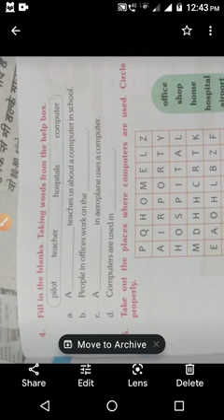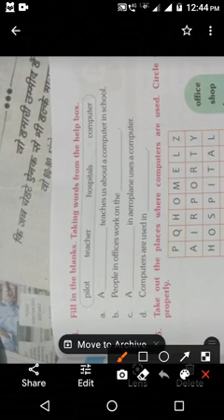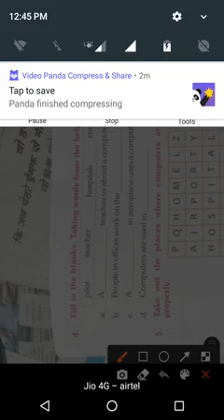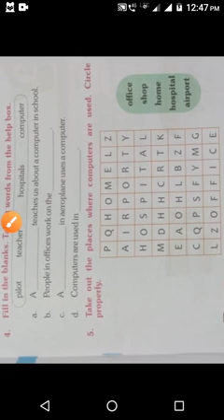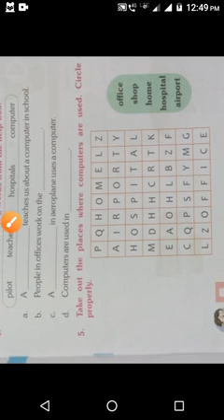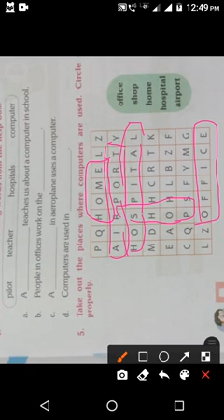Patliputra central school Parbatta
class one subject computer